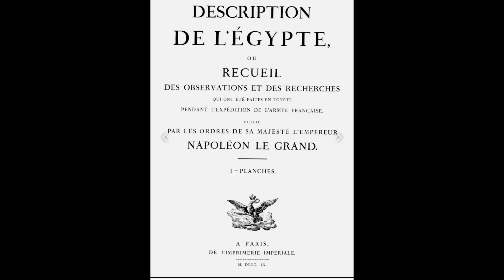Egyptology Spirit + Science with Mohamad Eissa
Host, Krystal Kelley discusses the evolution of Egyptology with Egyptologist, Mohamad Anwar Eissa "Mo".
Mo gives an overview of the science of Egyptology and explains how it is an 'alive' science. Egyptology is, like humanity, ever-evolving. Mo takes us from ancient times through modern Egypt.
Krystal dives into the spirit side of Egyptology and links Ancient Worlds to Extraterrestrial life forms.
Krystal and Mo don't agree on everything, but that is what makes this conversation so dynamic. Whether you are pure science or pure spirit or somewhere in between, you will listen to a passionate journalist of consciousness and an Egyptologist who is spreading awareness of Egypt's epic mystique with the world.
If you listen to the very end, you will hear a small secret that Krystal explains almost at the very end of the video.

For the full playlist of Krystal's Sacred Egypt videos encoded with vibrational frequencies to raise your vibration simply by watching, find it